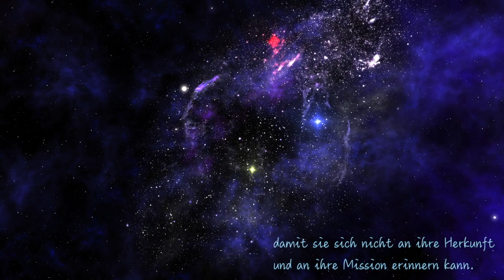Verlassen der Matrix und Erweiterung des Bewusstseins [Was ist die Matrix?]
Was ist die Matrix? Reisen jenseits der Matrix und die Spirituelle Dissoziation: Eine spirituelle Reise zur Erleuchtung für das Verlassen der Matrix und Erweiterung des Bewusstseins...

LINK ZUR BUCHVERÖFFENTLICHUNG:

Tauche ein in eine Welt jenseits des Gewöhnlichen, in der Technologie und virtuelle Realitäten keine Grenzen setzen. Wage es, die Matrix zu verlassen und dich auf eine spirituelle Reise zu begeben.

In diesem neuen Buch "Reisen jenseits der Matrix" tauchen Du ein in die faszinierende Welt der Simulationstheorie und des Verlassens der Matrix. Erfahre mehr über außerkörperliche Erfahrungen, spirituelle Erleuchtung und die Grenzen unserer Realität.

Tauche ein in die Tiefen des Bewusstseins und entdecke eine neue Perspektive auf das, was wir für die Realität halten.

Begleite den Autor, während er die Theorien und Konzepte rund um die Matrix und die Simulationstheorie erkundet. So könnt ihr gemeinsam die Grenzen unserer Realität überwinden und Dich auf eine Reise begeben, die Deinen Geist erweitert und neue Erkenntnisse bringt.

Dieses Buch entführt dich durch verschiedene Ebenen der Realität und führt dich zu tieferem Verständnis. Der erfahrene Autor teilt seine außergewöhnlichen Erlebnisse und Lehren, die er auf eigenen spirituellen Reisen gesammelt hat.

Beginne deine Reise mit der Frage: "Was ist die Matrix?"

Sie repräsentiert nicht nur den bekannten Begriff aus der Filmreihe, sondern symbolisiert auch die Begrenzungen deiner Wahrnehmung und die Fesseln deiner Gedankenmuster. In diesem Buch wirst du ermutigt, diese Matrix zu verlassen und deine eigenen spirituellen Erfahrungen zu machen.

Doch es geht hier nicht nur darum, die Matrix zu verlassen und außergewöhnliche Erfahrungen zu sammeln. Dieses Buch führt dich auch zu einem tieferen Verständnis von Erleuchtung und spirituellem Erwachen. Es zeigt dir, wie du dein wahres Selbst erkennen und dein volles Potenzial entfalten kannst. Der Autor teilt Weisheiten und Einsichten, die dir helfen werden, deinen spirituellen Weg zu finden und deine innere Wahrheit zu entdecken.

"Reisen jenseits der Matrix" ist mehr als nur ein Buch – es ist ein spiritueller Reiseführer, der dich ermutigt, deine Komfortzone zu verlassen und nach tieferer Bedeutung und Erkenntnis zu suchen. Mit einer Mischung aus persönlichen Erfahrungen und philosophischen Einsichten eröffnet dieses Buch dir neue Horizonte und ermutigt dich, deine eigene Matrix zu verlassen.

Wenn Du bereit bist, die Grenzen Deiner Realität zu überschreiten und eine spirituelle Reise anzutreten, dann ist "Reisen jenseits der Matrix" das richtige Buch für Dich.

Tauche ein in die Welt der außerkörperlichen Erfahrungen, des spirituellen Erwachens und der Erleuchtung. Lass Dich von den Worten des Autors inspirieren und finde Deinen eigenen Weg zu einem erfüllten und bewussten Leben.

Also, wage den Schritt und lass uns gemeinsam die Matrix verlassen. Deine Reise beginnt jetzt.